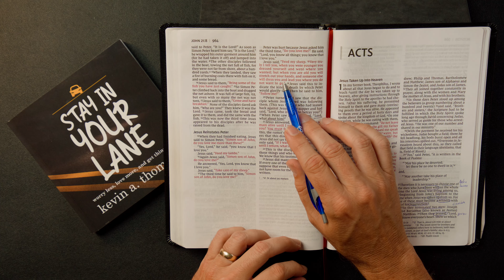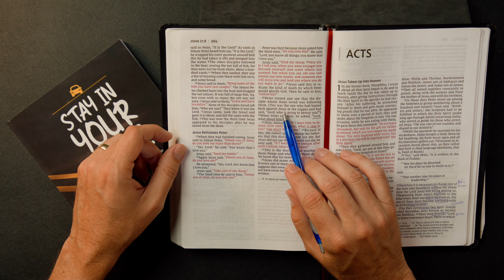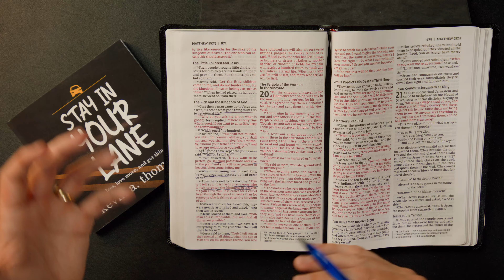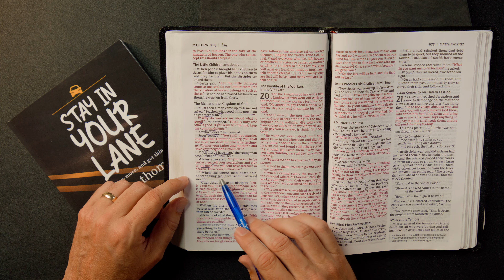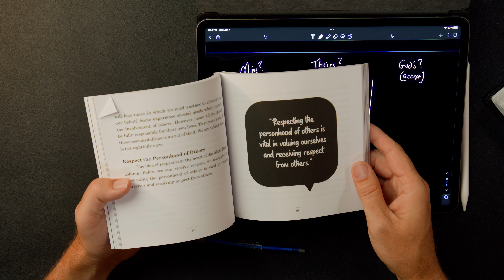Stay In Your Lane - Whats Theirs?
In Session 3 of the Stay In Your Lane Bible Study, author Kevin A. Thompson looks at one of humanity’s favorite topics—other people. Using John 21 and Matthew 19, he reminds us of the need to respect other people's personhood, refusing to control or manipulate them. Rather than attempting to control What’s Theirs, Kevin shows the power that comes as we release control and embrace influence. Controlling others is disrespectful no matter the purity of our intent. It frustrates relationships, creates tensions in families, and confuses the workplace. Yet honoring the decision-making right of others while leveraging our example and words can lead to influence.

To buy Stay In Your Lane on Amazon, go